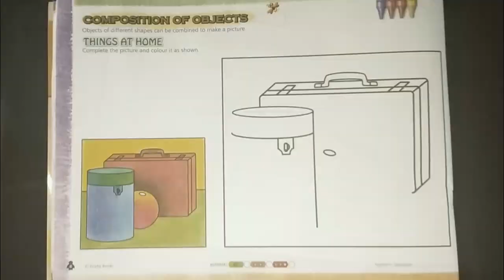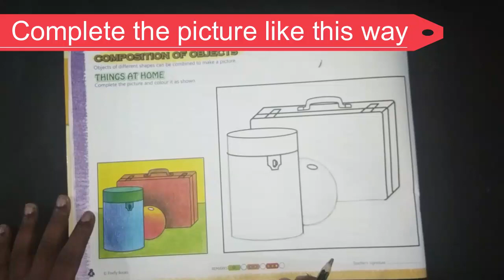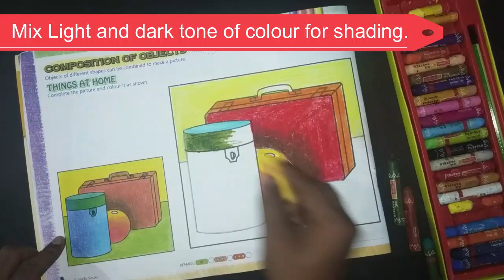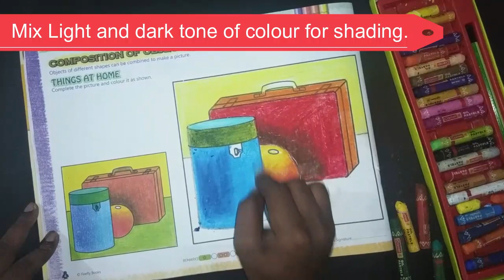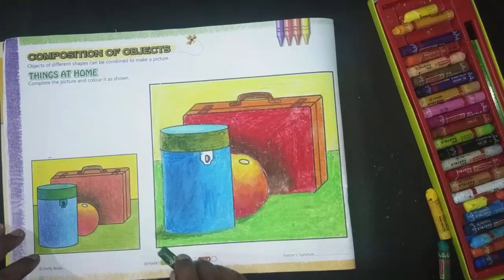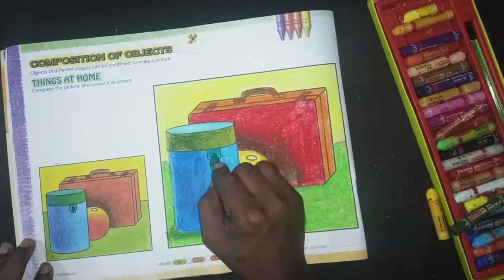Class 3 Colouring the objects